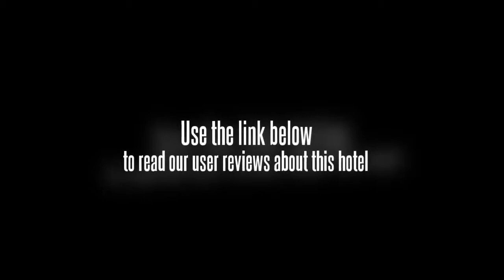Hotel Griya Persada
Located at the foot of Mount Merapi with the cool air and beautiful natural scenery, Griya Persada Hotel will provide comfort in shades of natural luxury. The hotel is very suitable for you who are on vacation with your family, there is a special pool for children that's fun and play ground. Each room at Hotel Griya Persada offers freshness and relaxation. Enjoy the natural fresh air of Kaliurang. Room areas are equipped with High-Speed Wireless Internet Access. Griya Persada Hotel and Resort offers a variety of food that will please your palate no matter your mood. Whether you are in the mood for brunch, dining or lounge food in Turgo Resto. If you need a place to have relax and light conversation, try our Boyong Cafe. If you just want taste our delicious foods and beverages in the privacy of your room we have what it takes to meet your culinary desires. 3 star luxury hotel, blending with the natural feel of the cool mountain range will make your holiday in Kaliurang very memorable.